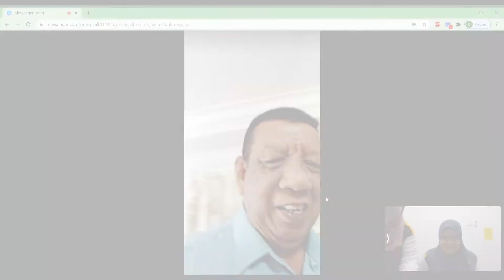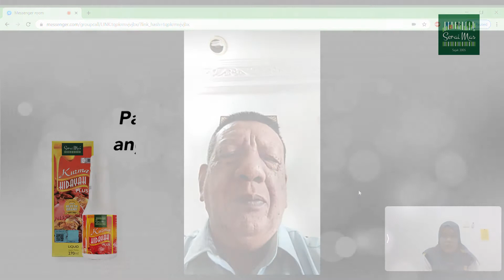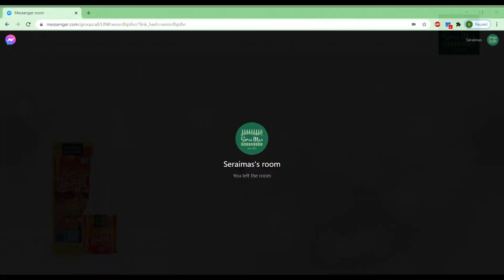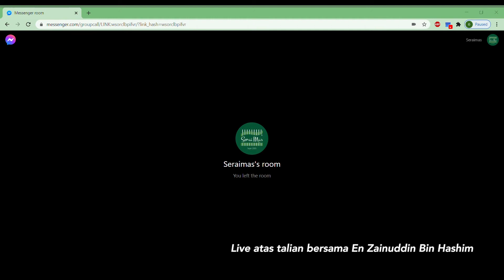[SEMANGAT TENTERA YANG MASIH TEBAL] BANGUN PUN DAH RASA MACAM SPRING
Seorang bekas tentera yang masih tebal dalam dirinya membuatkan Encik Zainuddin mahu kekal sihat walaupun kini kakinya cepat rasa kebas dan tidak seperti zaman muda dahulu seorang yang aktif .
Semangat yang kuat pada diri Encik Zainuddin tidak mengahalang beliau untuk ikhtiar terus sihat. Suatu hari, beliau nak pakai selipar pun tak mampu keran ada masalah angin.
TAPI yg mengejutkan Encik Zainuddin apabila anaknya tegur, kaki ayah dah boleh pakai selipar, angin pun dah tak ada..Alhamdulillah
Jom kita dengar cerita Encik Zainuddin sampai habis.. Semoga perkongsian ini memberi manfaat kepada anda semua..
Ikuti perkembangan SeraiMas Herbs di

SeraiMas, Raja Segala Herba